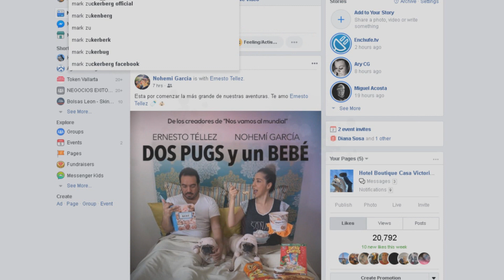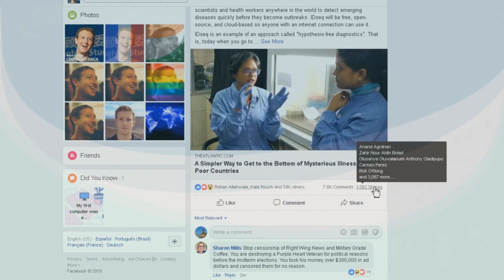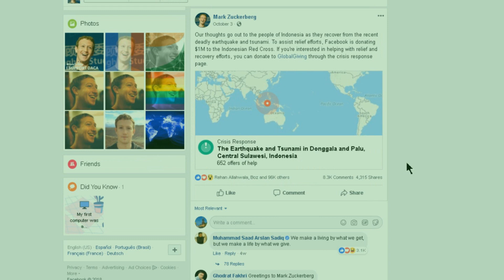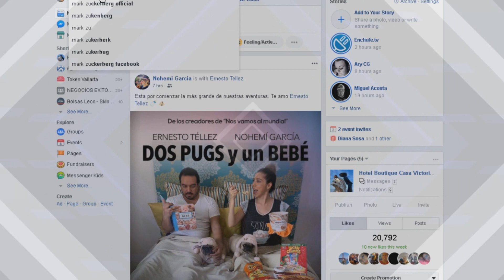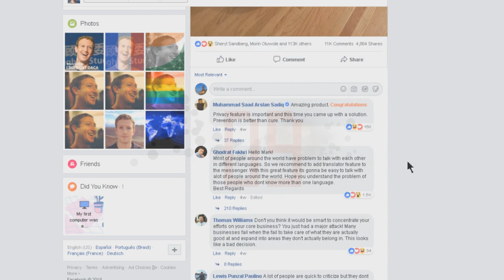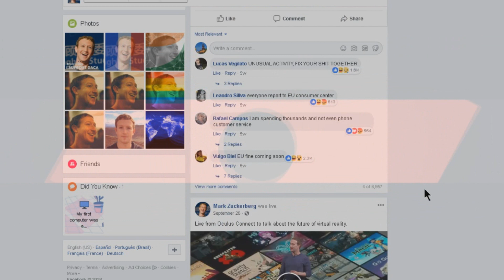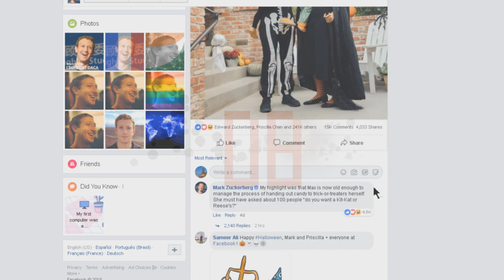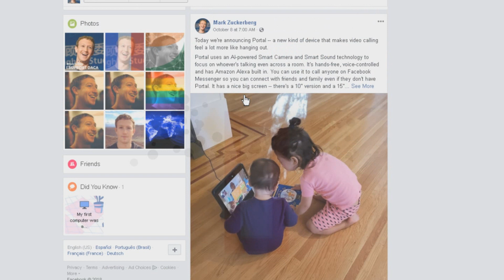Cómo usa Mark Zuckerberg su propia cuenta de Facebook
Mark Zuckerberg, el creador de Facebook, quiere que Messenger sea uno de los productos principales de la red social. Sin embargo, él ya no lo utiliza.